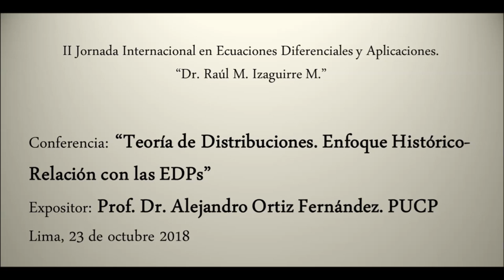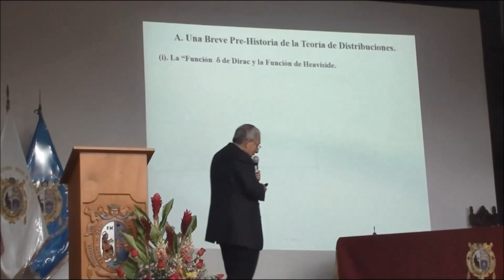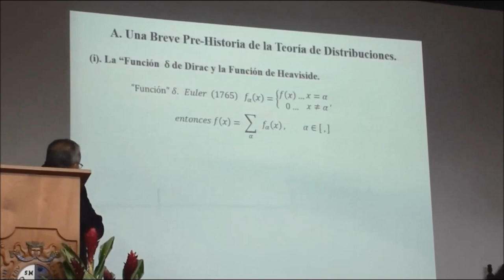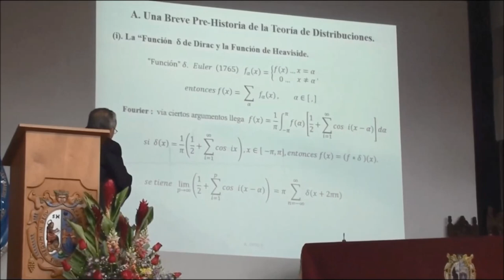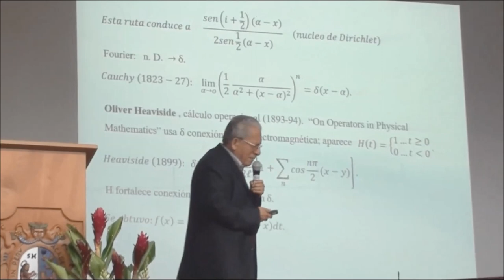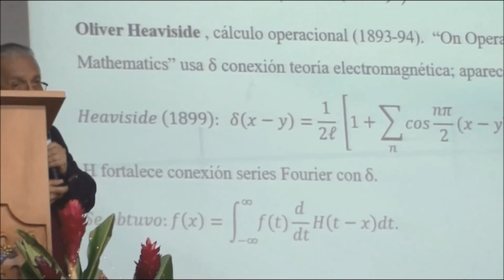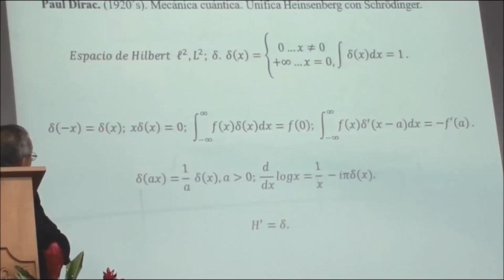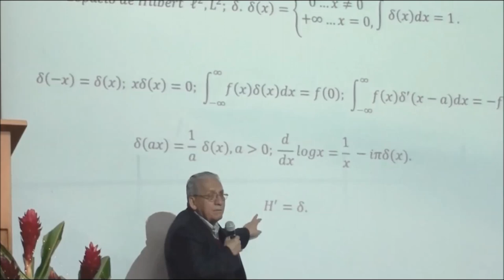Teoría de Distribuciones. Enfoque Histórico - Relación con las EDPs (Parte 1/2)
Teoría de Distribuciones. Enfoque Histórico - Relación con las EDPs
Conferencia ofrecida por el Prof. Dr. Alejandro Ortiz Fernández de la Pontificia Universidad Católica del Perú el día 23 de octubre del 2018. En ella damos una breve visión de la evolución de ideas y métodos que condujeron a Laurent Schwartz a la creación de su famosa teoría.